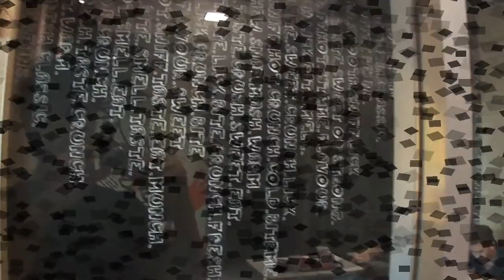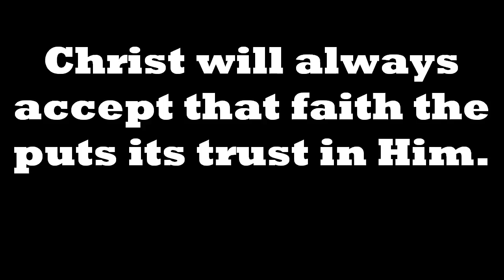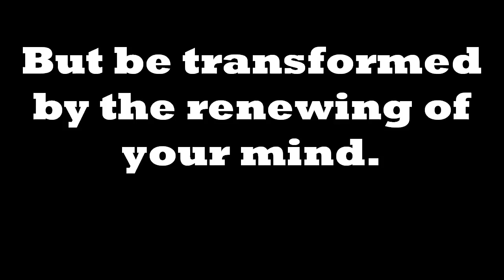Inspirational short film Youth For Christ "Champion' Central B (2012)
The change is in your heart.
Cast: Luiz Manglanlan, Jc Placido,Billy,Arian
Director; Billy